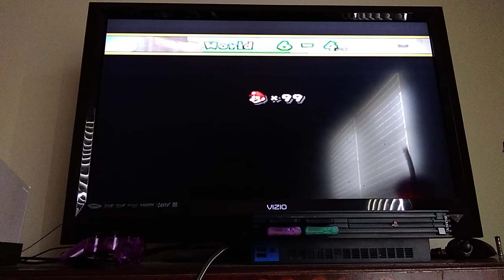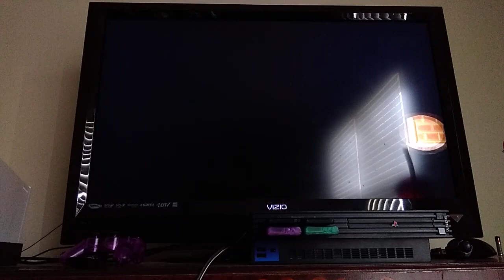New Super Mario Bros Wii World 6 Part 6